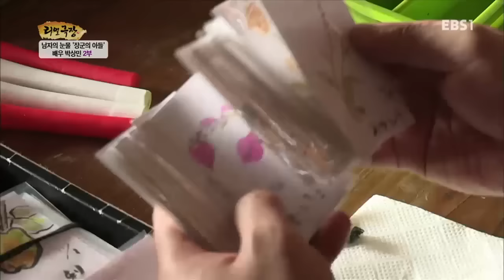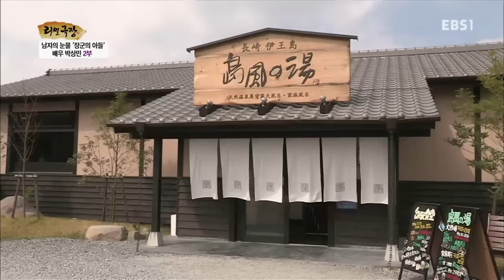리얼극장 - 남자의 눈물, 장군의 아들 배우 박상민 2부_#002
남자의 눈물, 장군의 아들 배우 박상민 2부,

이혼소송과 폭행 사건으로 점철된 배우 박상민의 인생은 어머니 이희자여사에게 가장 큰 가슴 앓이다,

진정한 가족愛를 재발견하는 리얼 힐링 프로젝트 리얼극장

수없이 상처를 주고받으면서도 끊어낼 수 없다!
미움과 원망, 배신감마저도 결국은 끌어안을 수밖에 없다!

바로 핏줄로 이어진 부모와 자식의 관계다.

우리 모두는 이 특별한 관계를 통해 인간적으로 한층 성숙해지고 힘든 세상을 헤쳐 나갈 힘을 얻는다.
'리얼극장'은 힐링여행에 나선 부모와 자식을 통해 우리 시대 가족의 새로운 초상을 제시하고자 한다.